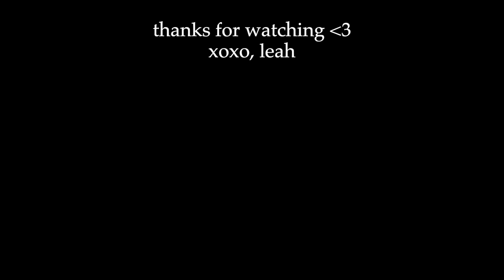MOVING VLOG: couch delivery, samsung frame tv + rtr try on unboxing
another day, another moving vlog… today we got our RH cloud couch dupe, our Samsung frame tv & i unbox/try on my newest rent the runway order. enjoy the continued moving madness that is our life lol :)

Links
RTR code: LEAHRTR
Body mirror (similar)
Living room rug

USE MY POSHMARK CODE AND GET $10 OFF: THECLOSETNY

Let me know if you want to see any NYC vlogs, reselling tips + advice, thrift with me videos, new house vlogs, house tour, shop with me, or anything else. Along with any videos about moving, building a house, running a business,, earning money online, how to build a website, or anything like that! OR... MORE TRAVEL VLOGS?! Always looking to travel more!! :) xo